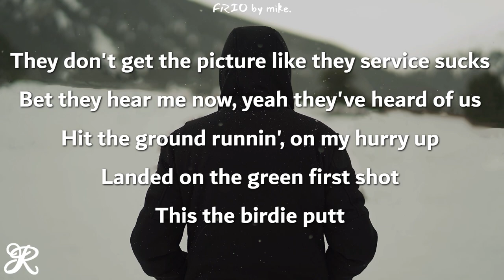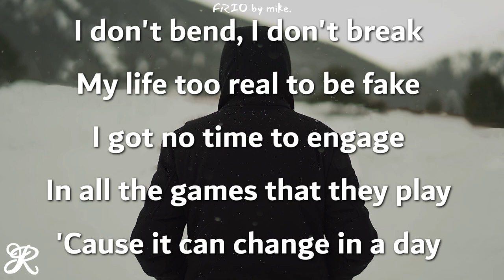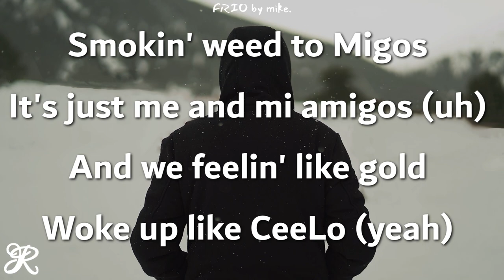mike. - Frio (Lyrics)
Song: Frio
Artist: mike.
Album: 4THEHOMIES

+ mike. -

frio mike lyrics